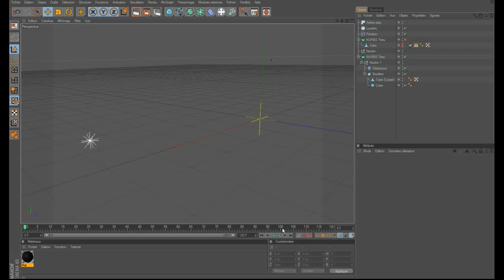Phab TEST Cinema 4D : casque audio " Ministry Of Sound"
Juste tissu et sans morphing.